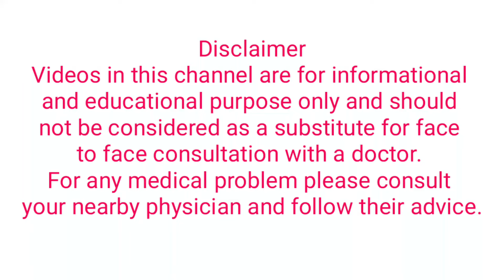Pregnancy test first time positive second time negative kyu aaya | Kya karna chahiye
डॉ सुरभि सोलंकी के प्रेगनेंसी चैनल पर आपका स्वागत है! यह चैनल प्रेग्नेंसी से जुड़ी हर जानकारी का एक संपूर्ण गाइड है, जहाँ आपको गर्भावस्था से लेकर डिलीवरी तक की सभी ज़रूरी टिप्स और सलाह मिलेगी। अगर आप माँ बनने की तैयारी कर रही हैं या प्रेग्नेंसी के दौरान ध्यान रखने योग्य महत्वपूर्ण बातों की तलाश में हैं, तो यह चैनल आपके लिए है।

हमारे चैनल पर आप पाएंगे:
- प्रेग्नेंसी टिप्स: गर्भावस्था के दौरान सही खानपान, व्यायाम और देखभाल।
- प्रेग्नेंसी डाइट: प्रेग्नेंसी में कौन से भोजन फायदेमंद हैं और किनसे बचना चाहिए।
- प्रेग्नेंसी एक्सरसाइज: गर्भावस्था के हर चरण के लिए सुरक्षित और लाभकारी व्यायाम।
- प्रेग्नेंसी के लक्षण: शुरुआती और बाद के महीनों में प्रेग्नेंसी के आम लक्षण।
- प्रेग्नेंसी की समस्याएं: गर्भावस्था के दौरान होने वाली सामान्य समस्याओं और उनके समाधान।
- डिलीवरी की तैयारी: डिलीवरी के लिए मानसिक और शारीरिक रूप से तैयार होने के टिप्स।
- शिशु की देखभाल: जन्म के बाद शिशु की देखभाल के लिए जरूरी बातें।

अगर आप गर्भधारण (कंसीव) करने की कोशिश कर रही हैं, तो हमारे चैनल पर आपको फर्टिलिटी टिप्स, ओव्यूलेशन साइन, और गर्भावस्था के लिए सही समय जैसी जानकारी भी मिलेगी। हम प्रेग्नेंसी के दौरान हेल्दी लाइफस्टाइल को अपनाने, तनाव से दूर रहने और एक सुखद प्रेग्नेंसी जर्नी का अनुभव करने के तरीके बताएंगे।